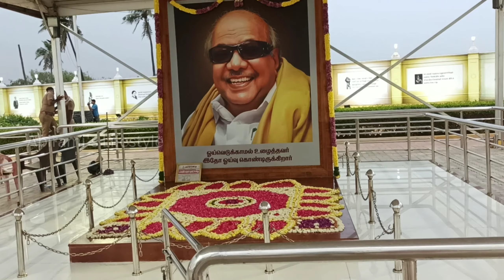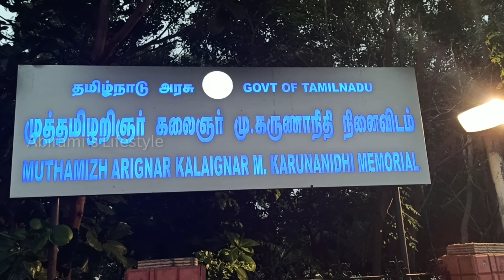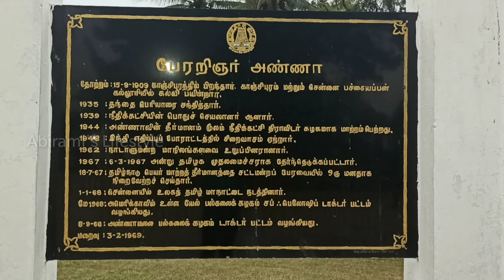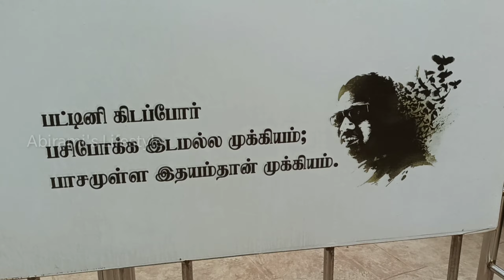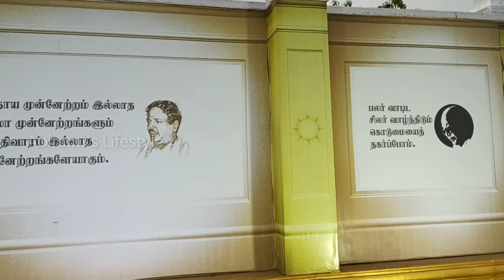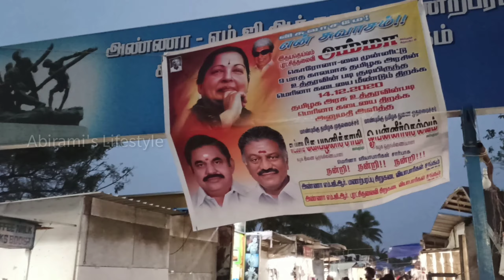Chennai Marina Beach Opened after Corona Lockdown | MGR Samadhi | Amma Samadhi | Kalaignar Samadhi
Marina Beach Chennai Finally Opened after 10 months of Lockdown | Beach shopping | Chennai | Longest beach | Chennai Beach | Chennai street shopping | street food

music credits